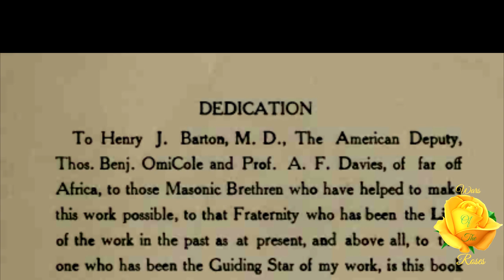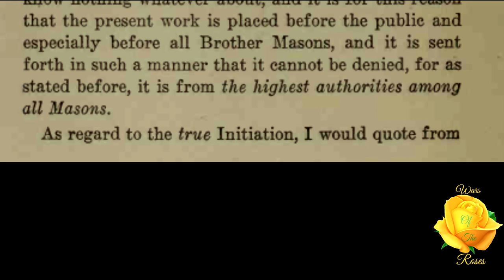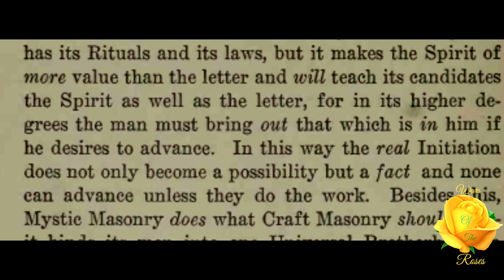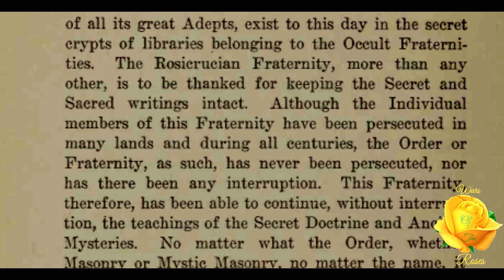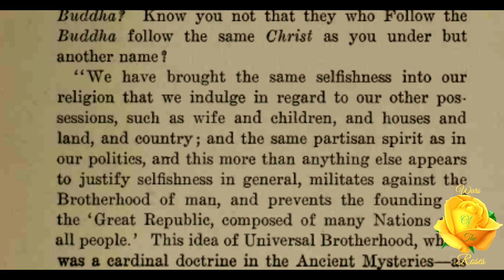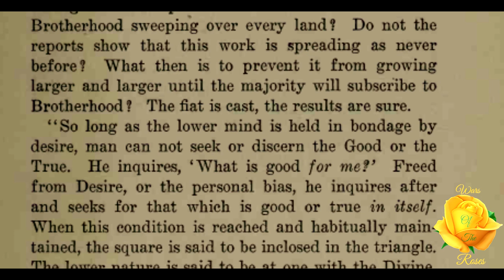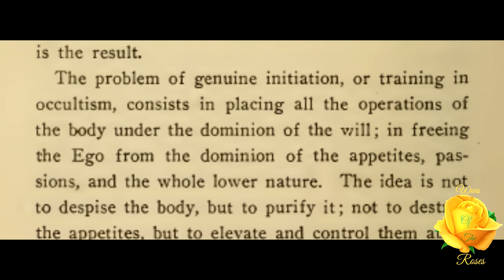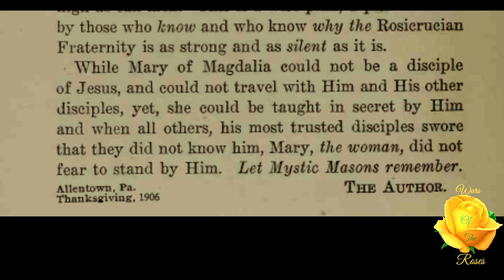Ancient Mystic Oriental Masonry 1/22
“I know that the present work will stand unchallenged as to the Truths it contains, and this for the reason that I quote from the highest Masonic authorities in the world, and that which concerns Mystic Masonry comes direct from him who knows and who has no superior in this work.” This is part 1 of  22 on Ancient Mystic Oriental Masonry series by R. Swinburne Clymer.